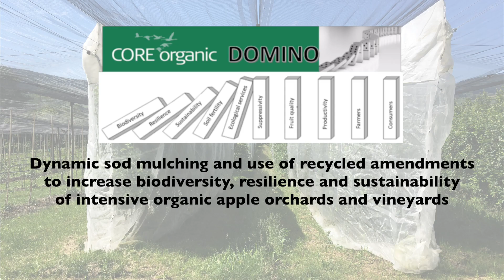Krankheits- und Schädlingsregulierung im Bio-Apfelanbau mit Einzelreihen-Abdeckung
In einem Feldversuch im Rahmen des CORE Organic EU-Projekts DOMINO wurde die Wirkung einer Einzelreihen-Abdeckung bestehend aus einem Regendach in Kombination mit einem Insektennetz für den biologischen Apfelanbau getestet. Der Versuch wurde in einer biologisch bewirtschafteten Apfelanlage des FiBL (Forschungsinstitut für biologischen Landbau) in Frick bei den Sorten Topaz und Ariwa durchgeführt. Das Verfahren mit der Abdeckung wurde mit einem Kontrollverfahren (ohne Abdeckung und ohne Pflanzenschutz), sowie mit einem Bio-Standard Verfahren verglichen.
Dank der Abdeckung kann der Pflanzenschutzmitteleinsatz deutlich reduziert werden. Die Abdeckung bietet einen guten Schutz gegen Pilzkrankheiten am Baum wie Schorf, Lentizellenfäule und Regenflecken, aber nicht gegen Echten Mehltau. Auch Lagerkrankheiten können mithilfe der Abdeckung reduziert werden. Insektenfrassschäden an den Früchten werden stark reduziert, allerdings kann das Auftreten von Blutläusen unter dem Netz zu einem Problem werden.
Für weitere Informationen zum CORE Organic EU-Projekt DOMINO, besuchen Sie die Webseite Bei spezifischen Fragen zum Versuch schreiben Sie an clemence.boutry(at)fibl.org.